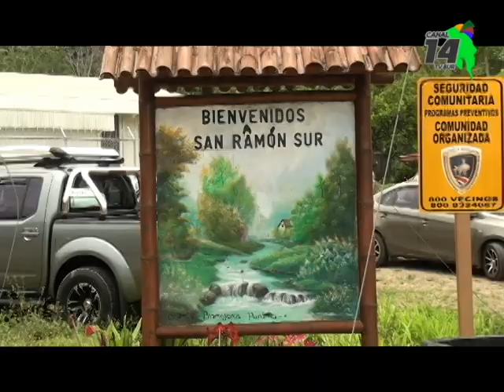El fin de semana estrenarán un parque infantil en San Ramón Sur